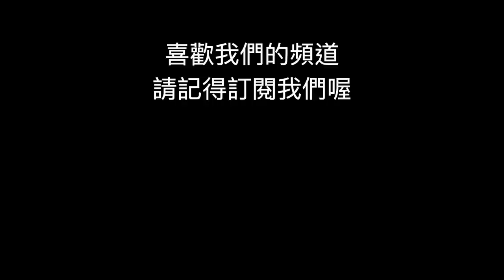蘭花 最後一顆開的西蕾利亞蝴蝶蘭/充滿野味的西蕾利蝴蝶蘭/TKB/orchid care/露台養蘭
蘭花 這一顆可是今年最後開的一顆西蕾利亞蝴蝶蘭喔，但這一顆的花型充滿著野味，花型非常的飄逸，但一般正統的樣子差蠻多的，讓我們今天來看看西蕾利蝴蝶蘭了.對了 這次也講一下所謂的TKB喔